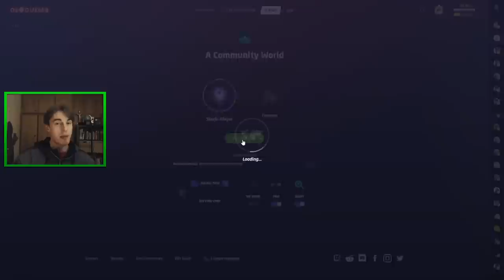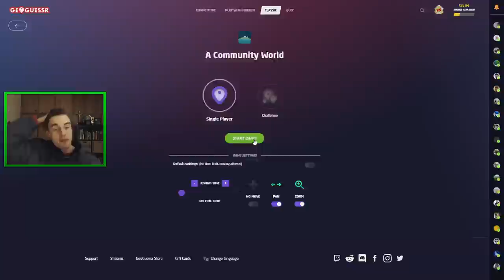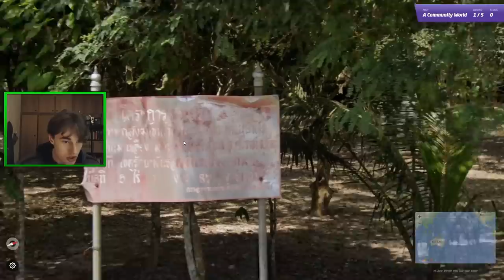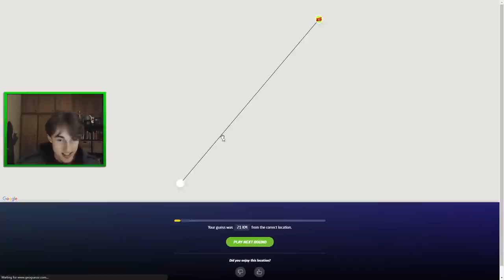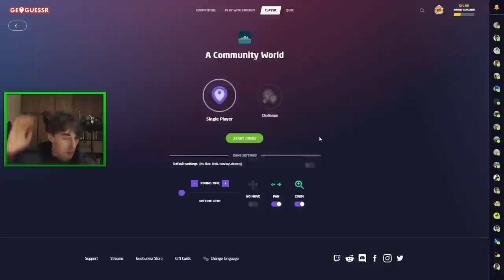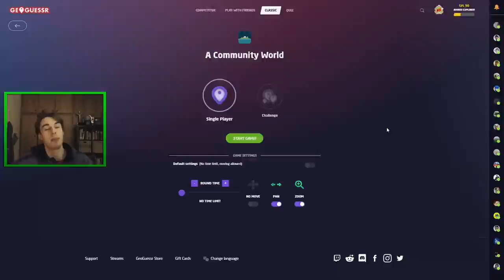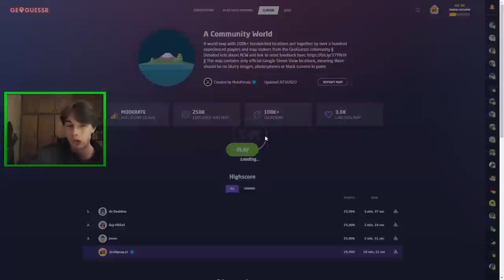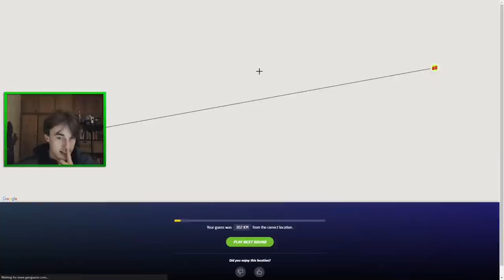The Wrong Country Challenge!! How Many Points Can I Get??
In this video, I'm playing the classic challenge of guessing the wrong country, while getting as many points as possible. While this challenge does require good seeds, it always proves to be a lot of fun to see the kind of rounds you can get. Enjoy the video:)